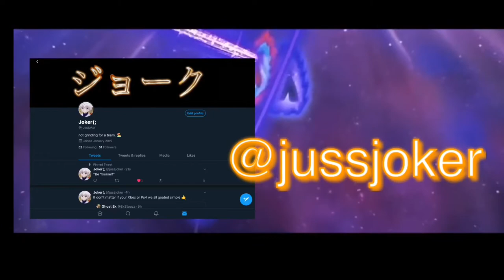My settings/Binds + Clips!